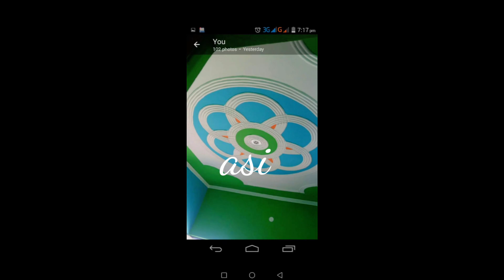ऐसे डिजाइन जो.. रिलीज़ से पहले ही छुपा दिये गय। आज सामने आया।